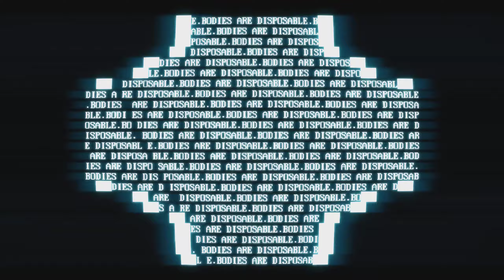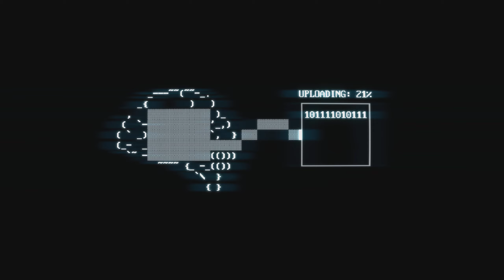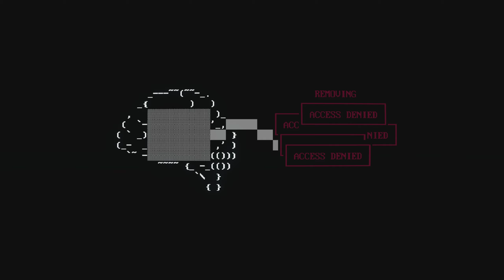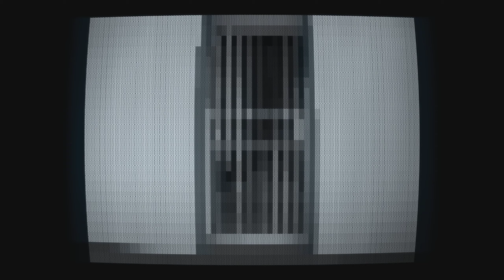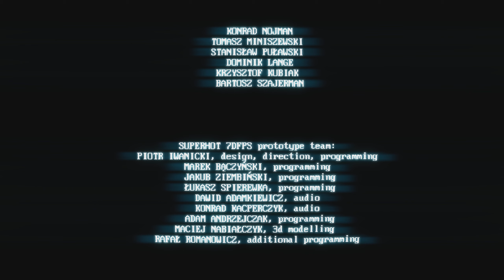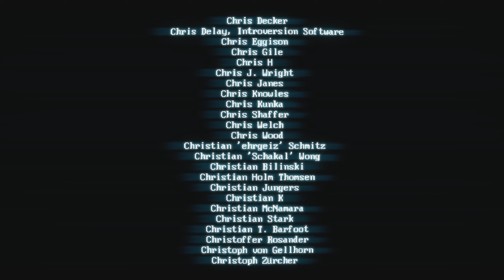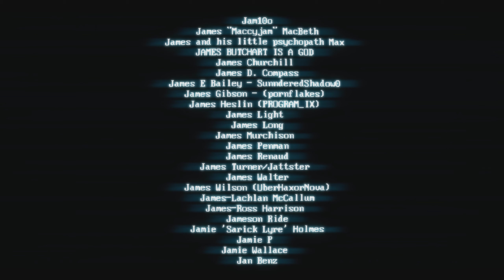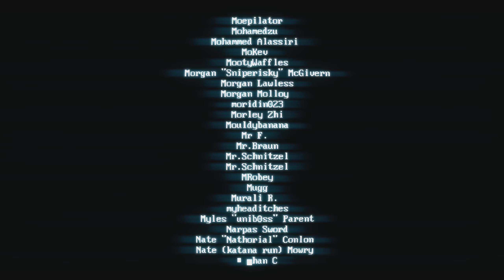SUPERHOT - Part 3